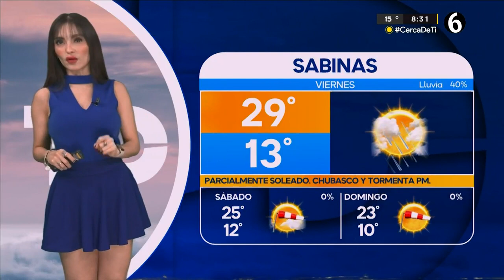El clima para el viernes 02 de febrero del 2024